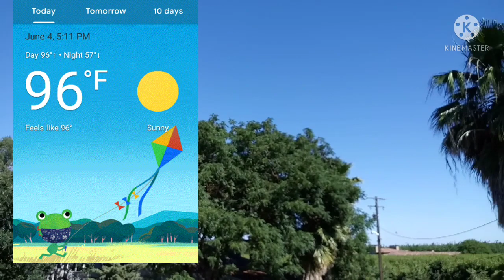6/4/21 Afternoon Sky View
Taken on 6/4/21 @ 4:53 pm. Observing the afternoon sky view.